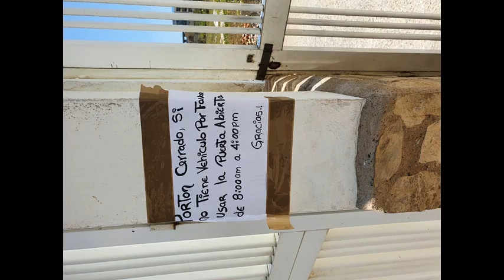* Mony Mix jack333333